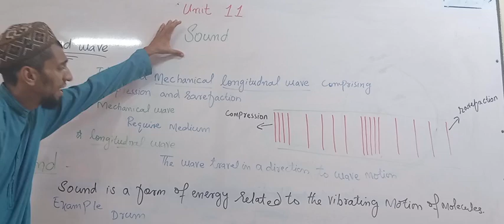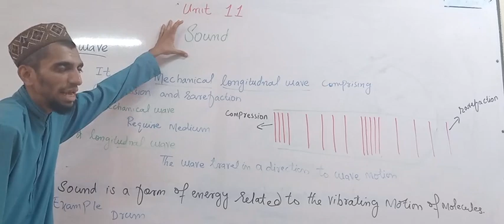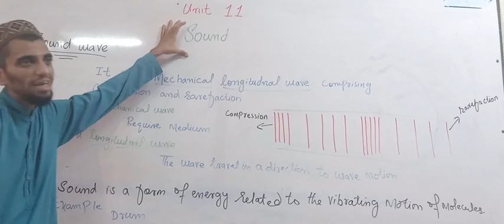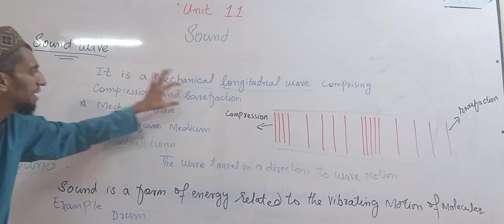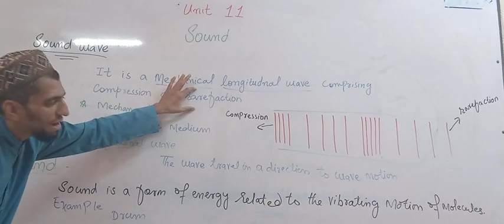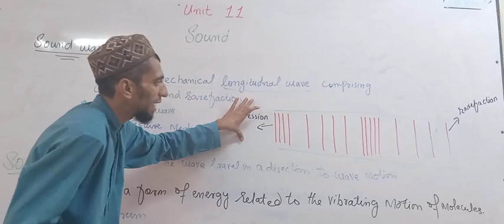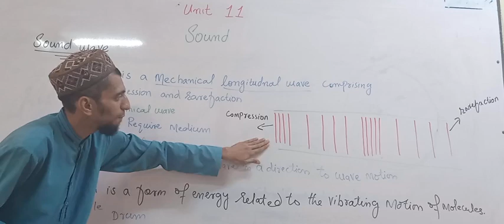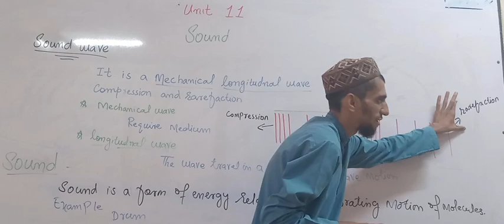CLASS X PHYSICS LECTURE 1